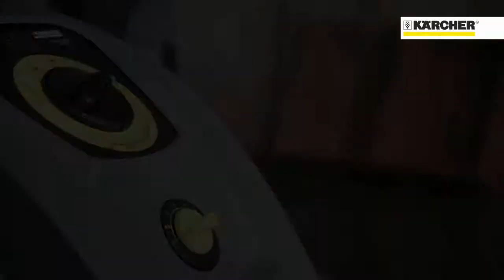Prof TG Hospitality av en GB 70054 MEDIA